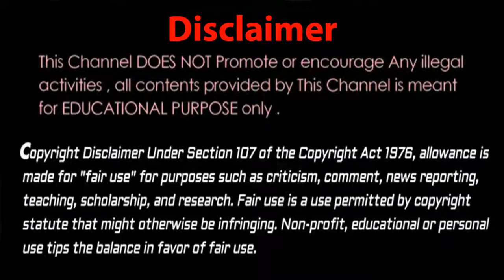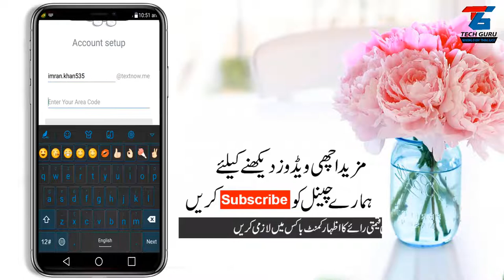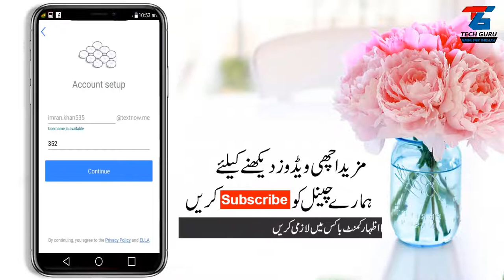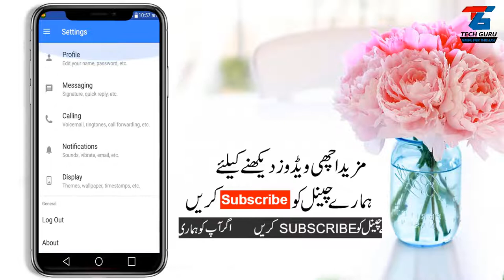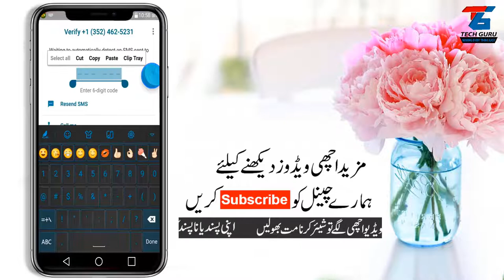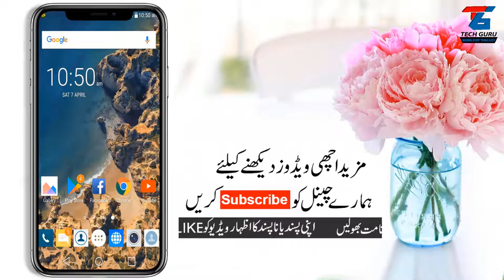HOw to Use Whatsapp ID Without Mobile Number Latest Trick 2018 In Urdu/Hindi By || Mr Tech Guru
Local US or Canada Phone number
Give your friends your very own phone number they can call!
Unlimited Text & Picture Messaging
You can send as many text messages as you want to US & Canada - FREE!
Unlimited Calling to USA and Canada
Make unlimited free phone calls to any phone number in the US & Canada!
Cheap International Calling
Add money or earn free money by completing offers to your account and make low-cost international calls
Features:
- Make and receive voice calls
- Emojis, stickers and gifs
- Full picture messaging : send, receive and save pictures!
- Voicemail Transcription: transcript of your voicemail
- Caller ID
- PassCode: keep your messages under lock and key
- Google SmartLock: no need to remember your password
- Call Forwarding
- Signatures: add your own signature to each text
- Customizable text-tone, ringtone & vibration
- Customizable backgrounds
- Assign individual contacts their own ringtone & background
- Quick Reply to easily (and quickly) respond to friends
- Home screen widget to launch TextNow, compose a new message or quickly make a call
- Unified inbox: send and receive your texts directly via TextNow - use TextNow as your one-stop SMS texting app!
- TextNow.com - text from your computer too! All messages seamlessly synchronize with your mobile device.
Is it really free?

There is no catch. No yearly or monthly fees! It is completely free!

How can all this be free?

The app comes with a few ads. If you don't like ads, you can purchase a subscription to remove them